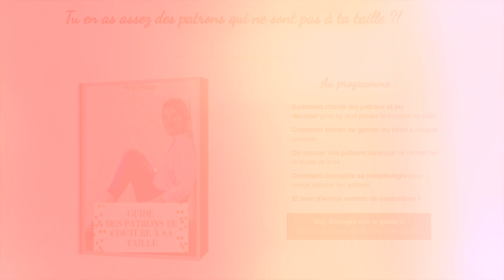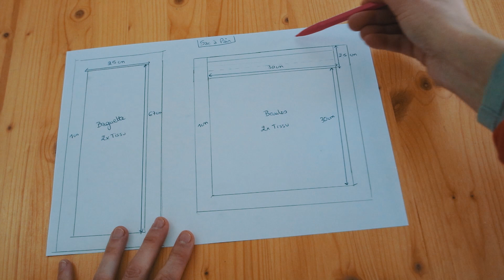Comment coudre un SAC à PAIN? 🥖 Zéro déchet 0️⃣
🗒 Sujet de la vidéo: Dans cette vidéo, je vous montre comment créer un sac à pain. Je vous montre plusieurs patrons de couture pour faire à vos envies. Et ensuite, je vous montre comment le coudre de A à Z.

🎥 Contenu de la vidéo:
0:00 Introduction
1:13 Le patron
2:22 Assembler les tissus
3:30 Coudre les passants
4:20 Placer les ficelles
4:49 Conclusion

Eloïse 🎀

🤩 QUI SUIS-JE?

J'ai été diplômée d'une école d'ingénieur chimiste en 2017. Mais n'ayant que très peu d'attrait pour la chimie, j'ai décidé de me concentrer sur ma passion.
Je suis passionnée par le style 🎀 j’adore tricoter et coudre 👒👗 j’aimerais aider les femmes à créer leurs propres vêtements.